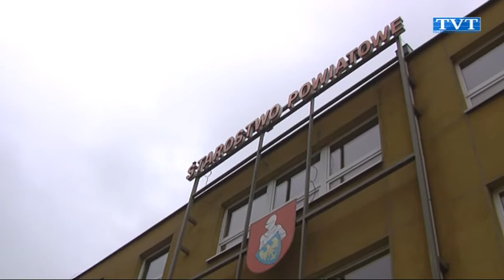Wicestarosta po spożyciu